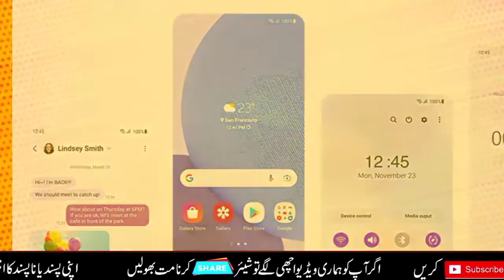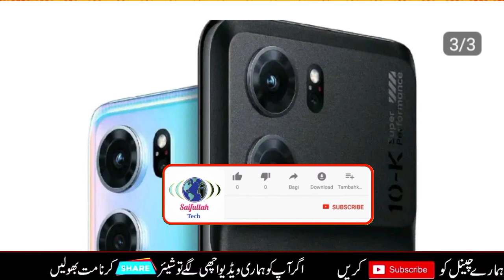Samsung Glaxy a 23 4G review unboxing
Wellcome to my channel Saifullah Tech
samsung glaxy a 23 4g review
new samsung glaxy a23 4g unboxing

Tech videos
Technical videos

Kamyab jawan program loan

Kamyab jawan program kessy aply karen

Ehsaas Emergency cashe

Ehsaas Program
Benzeer incum suport program

NBP Pakistan Loan

Pm Youth Loan Scheem

National Bank Of Pakistan Loan

Technical Saif

Hareem Shah Sandal Khattak
Haqeeqat tv